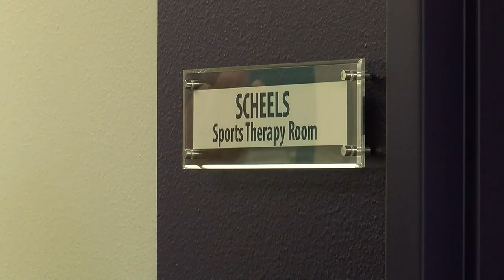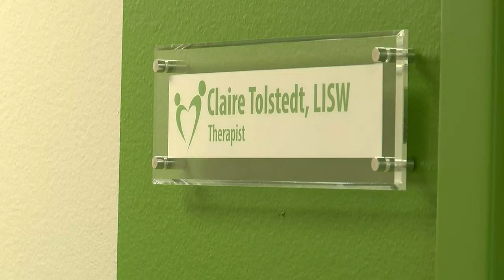New mental health center for kids opens in Sioux City